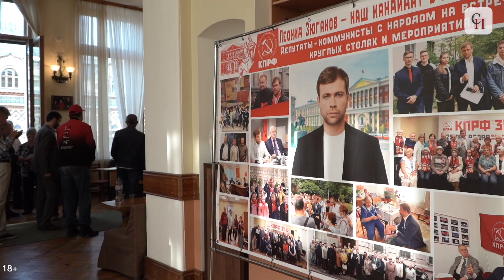⚡️ВЫБОРЫ МЭРА 2023. Людоедские инициативы. ПОЧЕМУ НЕ РОЖАЕТ МОЛОДЁЖЬ // Зюганов, Удальцов, Зубрилин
23 июня состоялось официальное выдвижение кандидата в мэры Москвы от КПРФ. Коммунистов на предстоящих выборах будет представлять известный политик, депутат Московской городской Думы Леонид Зюганов.

Выступая перед однопартийцами на конференции столичного комитета КПРФ, Леонид Зюганов обозначил основные направления своей избирательной кампании, которые призваны решить главные проблемы жителей мегаполиса. Выборы московского градоначальника намечены на 10 сентября.

Корреспондент - Александр Евдокимов
Съёмка, монтаж - Ксения Бударина

✅Друзья, для выпуска новых видео, нам очень нужна ваша поддержка! Что для этого можно сделать?
2.✍️НАПИШИТЕ несколько длинных КОММЕНТАРИЕВ со своим мнением по теме выпуска
✅Так алгоритмы YouTube покажут его БОЛЬШЕМУ количеству пользователей!
00:00 Краткое содержание.
00:15 УДАЛЬЦОВ. На сколько велики шансы КПРФ и Леонида Зюганов.
02:36 ЗУБРИЛИН. Избирателей отдаляют от контрольных функций.
03:33 ЗЮГАНОВ. Мы не поддержали людоедские инициативы власти.
04:41 ЗЮГАНОВ. План по возрождению московской промышленности и науки. Помощь молодым семьям.